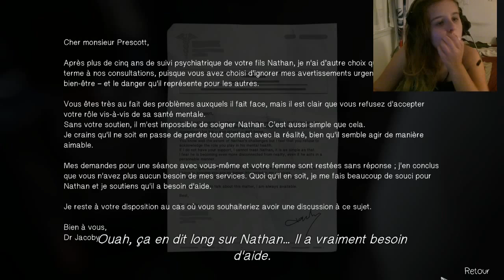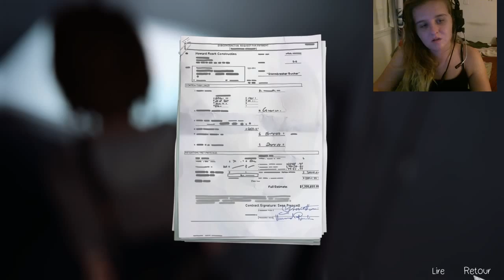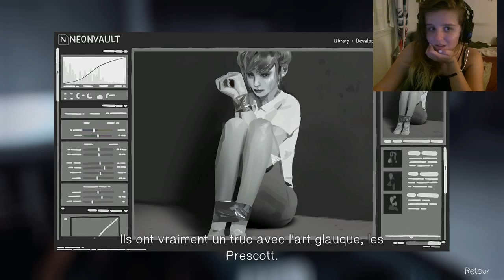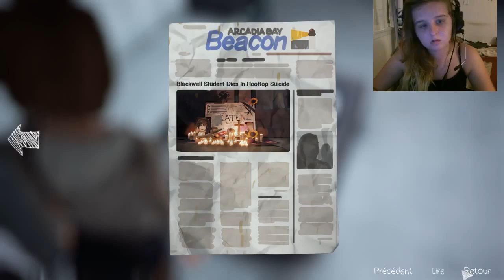Life is Strange EP04 #8: Chambre glauque!